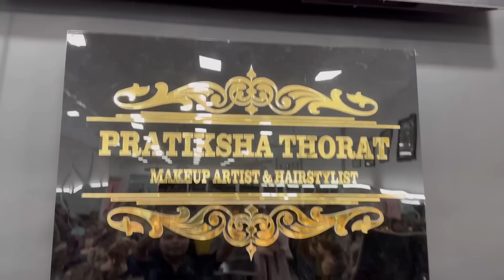Students Improvment in 10 Days🥰 Pratiksha Thorat | Educator & Entrepreneur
Address - Pratiksha Thorat Makeover , side of Vanraj hotel front of Maharashtra Medical, panyachya takicha road, near Mangalmurti Medical Aalndi road, bhosari Pune - 411039